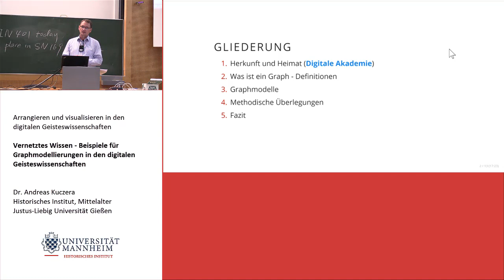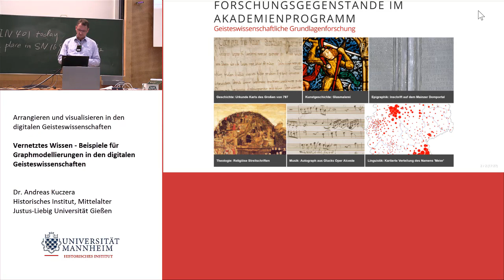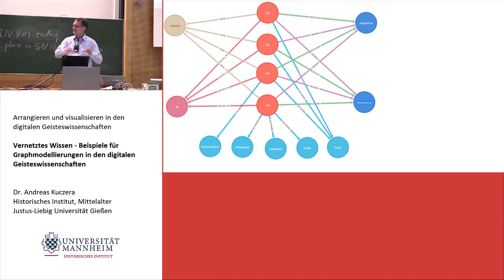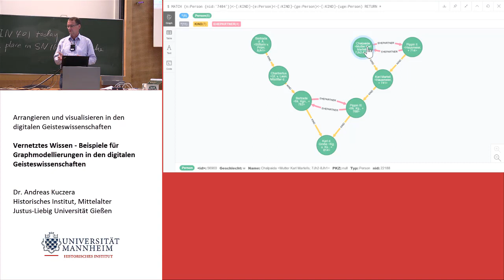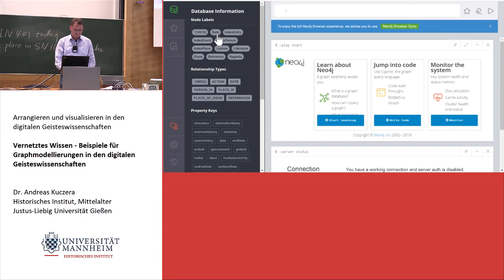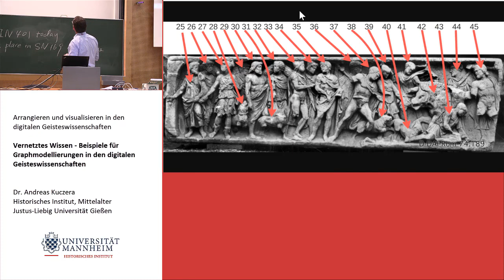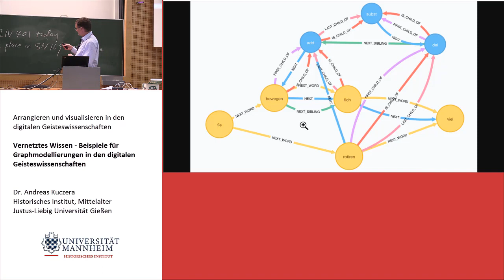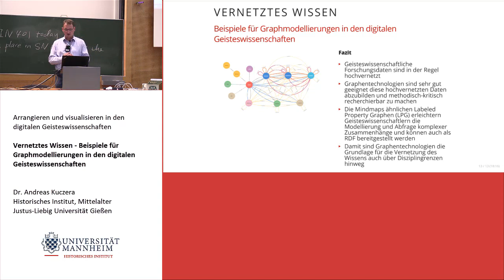Kuczera, Andreas Graphmodellierungen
Dr. Andreas Kuczera, Akademie der Wissenschaften Mainz
am 17. September 2019 im Rahmen der Ringvorlesung "Arrangieren und visualieren in den digitalen Geisteswissenschaften" (Univ. Mannheim)